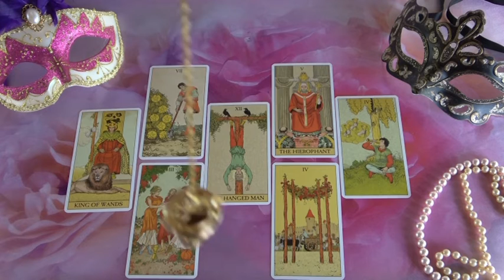BLITZBERATUNG: Soll ich investieren?